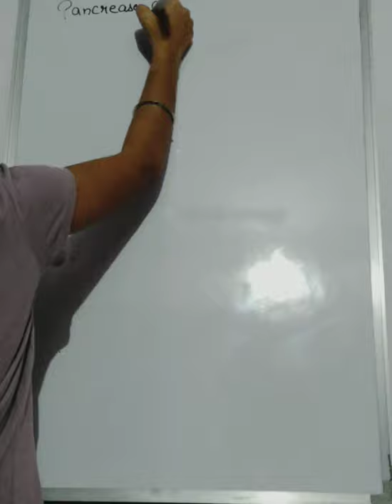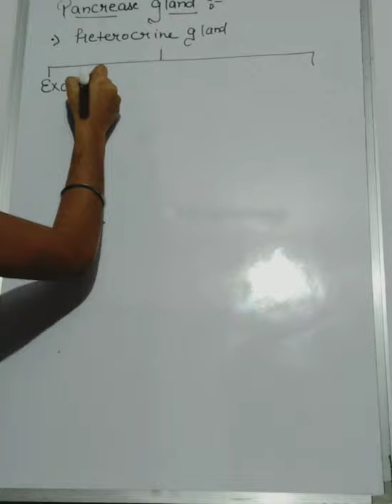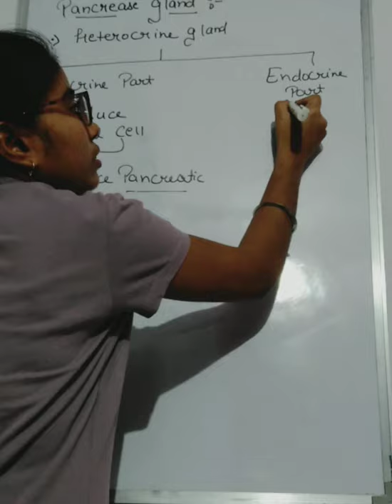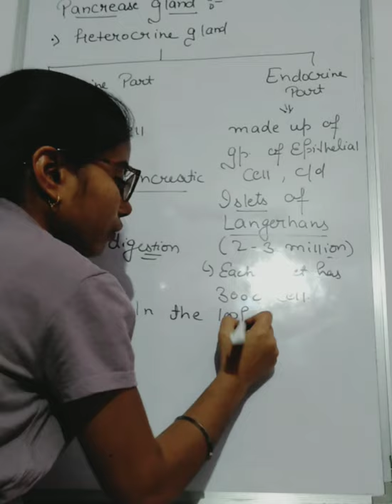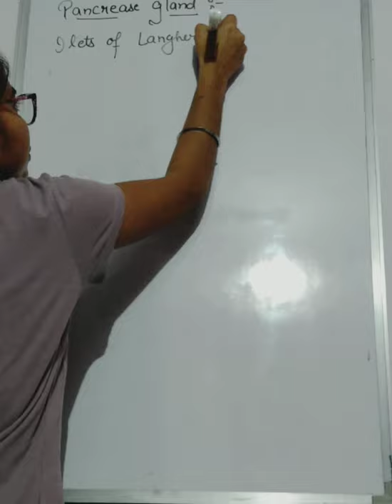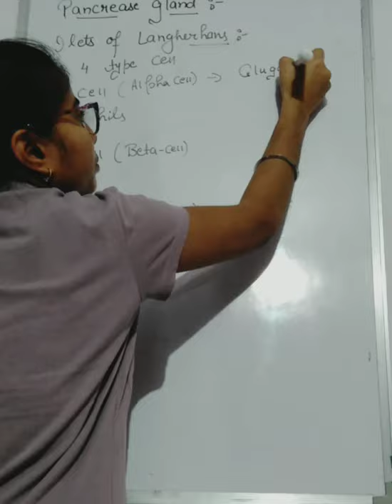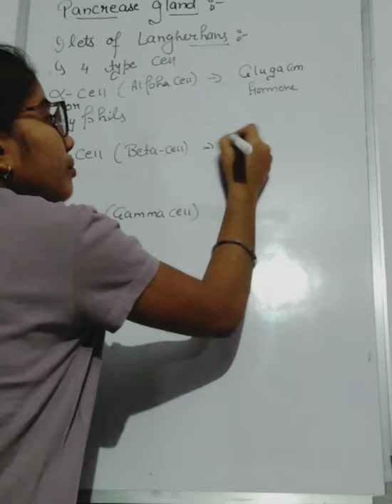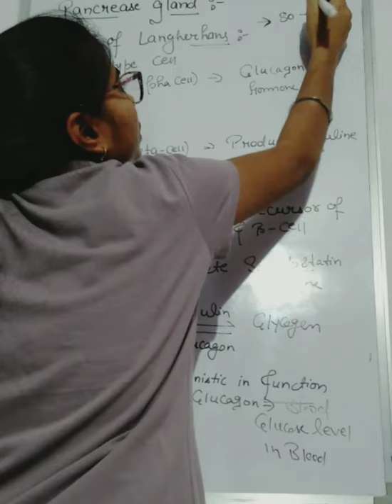B.Sc 4th Sem. Pancreas Gland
Pancreas gland are heterocrine . Exocrine part produce acnial cell which secrete pancreatic juice and this juice help in digestion.